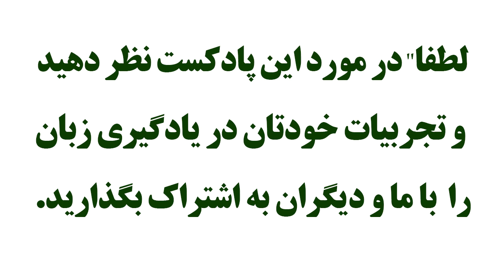پادکست آموزشی 1 : تاثیر و اهمیت هدف و انگیزه در یادگیری زبان انگلیسی